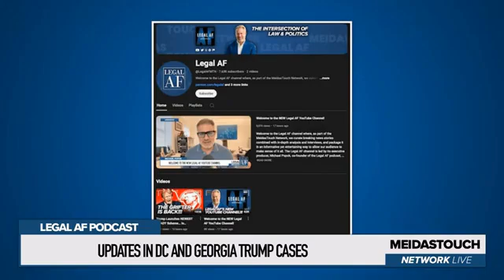Trump's Final Stand? Legal Battles Could Block 2024 Victory!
Donald Trump is facing legal challenges like never before, and they could stop him from reclaiming the White House in 2024! Could these lawsuits be the end of his political comeback? This video uncovers the truth behind Trump's legal troubles, the potential impact on the 2024 election, and whether he can fight his way out. Get the full story on how the law might finally catch up with Trump, even if he wins again!